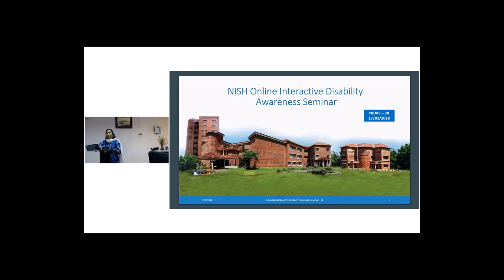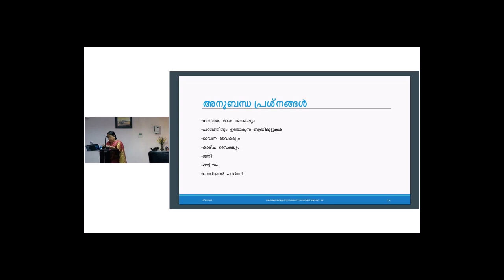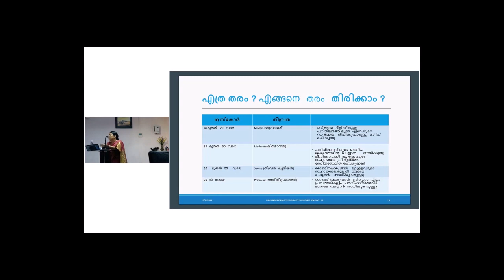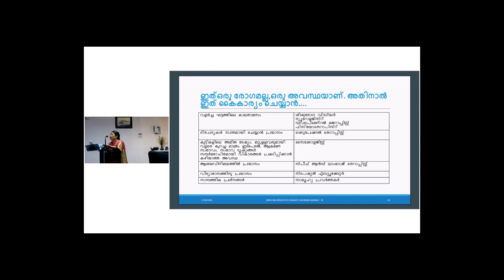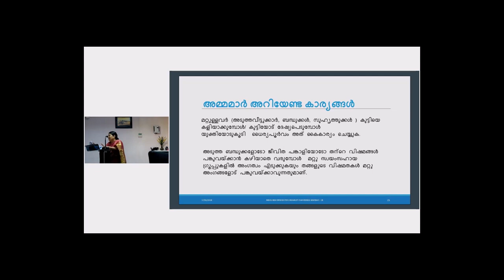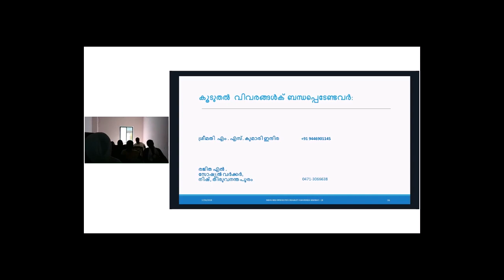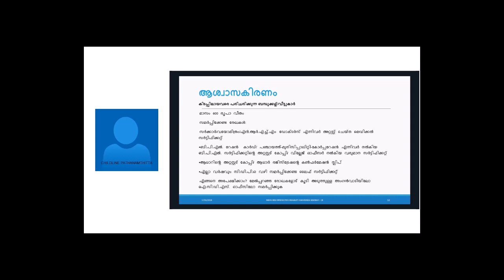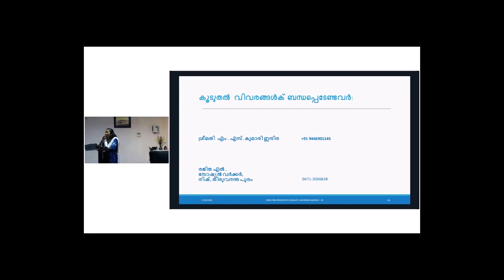NIDAS 28 - How to help parents of children with Intellectual Disability